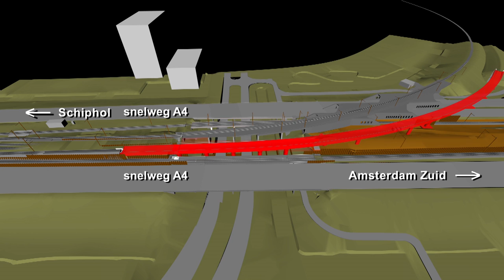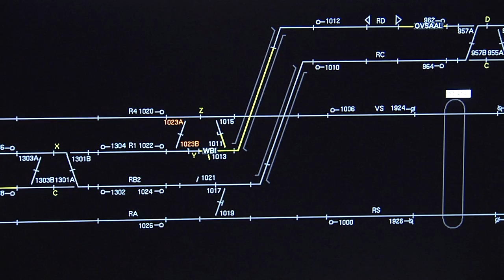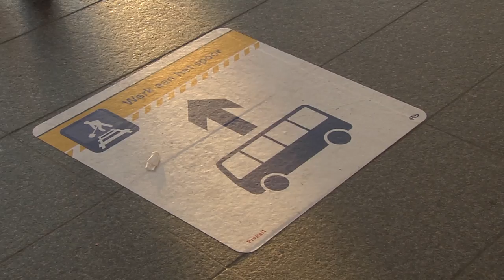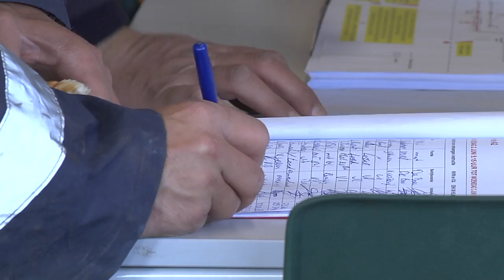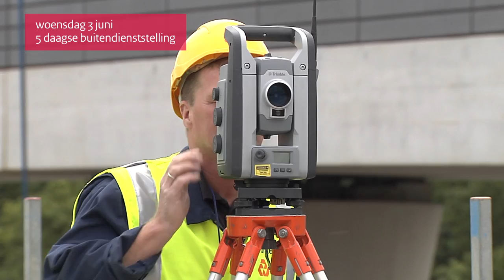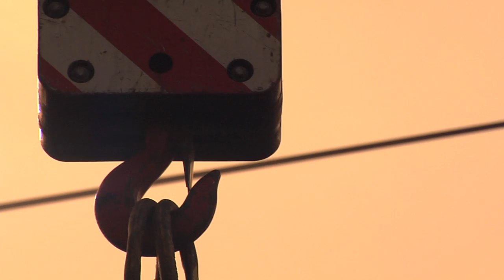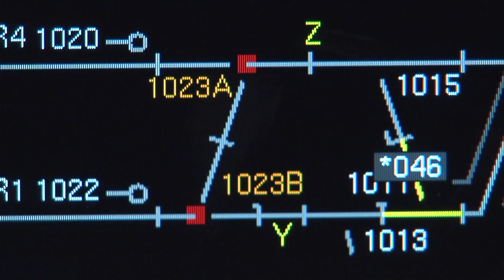Riekerpolder - de kracht van samenwerking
Reizigers zijn het zich niet altijd bewust, maar er zijn momenten waar de oplettende reiziger getuige kan zijn van een groot werk direct naast het spoor. Dat was het geval in juni 2015 bij knooppunt Riekerpolder in Amsterdam. In 9 dagen en nachten is er een nieuwe fly-over aangesloten op het bestaande spoorwegnet en een bestaande fly-over gedeeltelijk gesloopt en vervolgens weer passend gemaakt. Een marathonoperatie waarbij samenwerking de kracht is voor het behaalde succes.

De kijker krijgt met deze film een kijkje in de keuken van de spoorbouw. De klok tikt onverbiddelijk door, de deadlines zijn bikkelhard en de weersomstandigheden houden geen rekening met de werkers en de als maar doortikkende klok. Lees meer over het project op